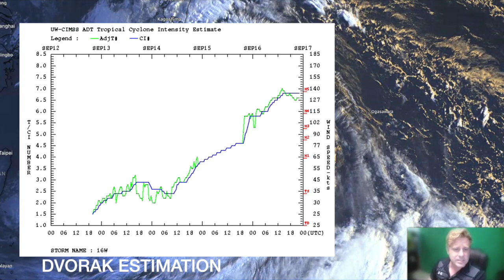Cat 5 Super Typhoon Nanmadol : Josie becomes the strongest storm on earth in 2022